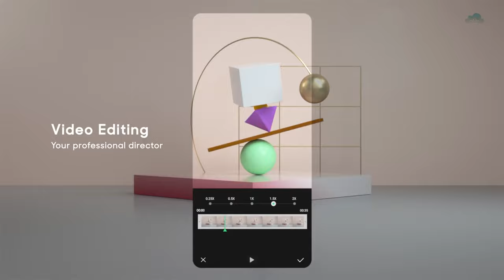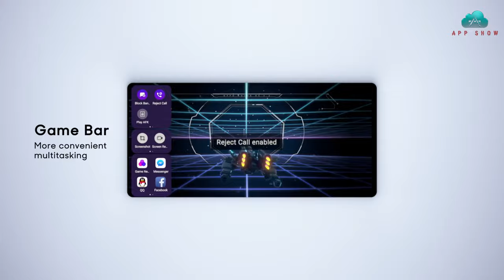ColorOS 5.2 Features 4K (59fps)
Realme announced a few weeks ago that it will begin pushing out a new update to its phones. Today it announced it is now the turn of its first smartphone, the Realme 1. The update arrives as ColorOS 5.2 which is also rolling out to some OPPO phones.
ColorOS 5.2 brings lots of new features and fixes to the phone. It also includes October’s security patch. Below are some of the new features:

    One swipe dismiss for notifications.
    Headset icon in the status bar.
    Status bar does not flash with developer options and accessibility activated.
    New desktop icons.
    Smart bar for seamless multitasking
    October security patch.
    Added “Game Space”. This is Realme’s version of the game modes we have seen on other phones which optimizes performance and activates DND mode.
    Support for audio playback mode in the video player.
    New boot animation.
    New lock screen interface.
    Long press power button for 0.5s to launch Google Assistant.
    Added “Smart Scan” to translate text by photo.